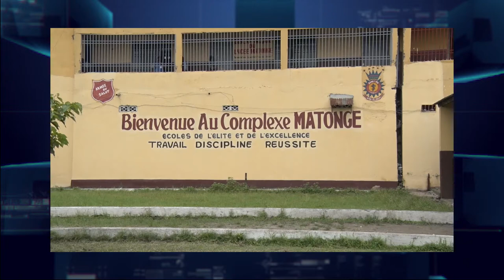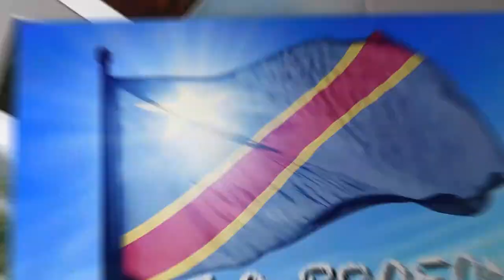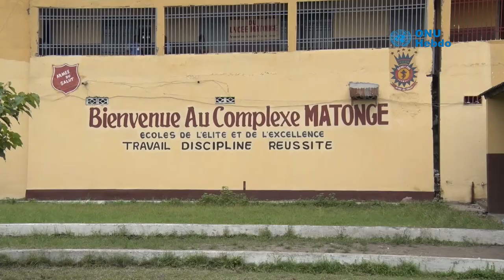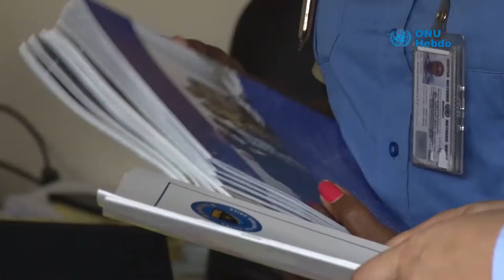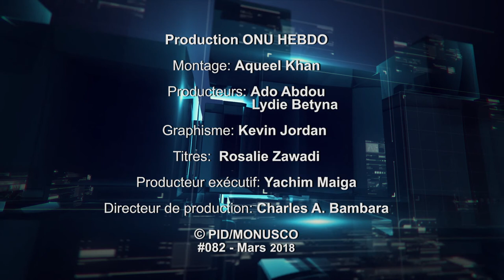ONU Hebdo#82: La cheffe de la MONUSCO rencontre les femmes leaders congolaises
Dans ce nouveau numéro du magazine de la MONUSCO :

- D’abord à Kinshasa, la Représentante spéciale du Secrétaire général de l’ONU a été reçue par les femmes leaders congolaises. Elle a aussi rencontré d’autres autorités de la RDC. Vous le découvrirez dans la rubrique ONU et Nous ;

- Visitez ensuite, avec nous, Le parc des Virunga. Berceau protégé des dernières familles de gorilles des montagnes, une espèce rare dans le monde. C’est dans Congo profond ;

- Nous terminerons par cette journée de sensibilisation contre les violences sexuelles organisée par la Police Monusco à l’intention des élèves d’une école de Kinshasa. C’est dans Focus.